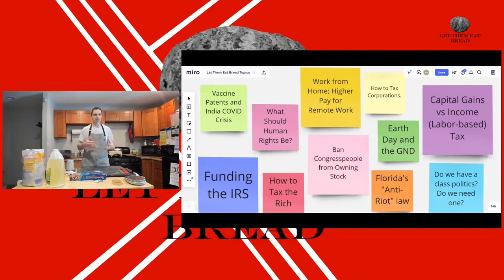Episode 8 - Class and Politics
"Come for the Bread, stay for the Politics"

In this video, I discuss whether we have a class politics in the US and whether we need one. Hint: the answer to the latter is "Yes!"

Thanks for tuning in for this clip from Let Them Eat Bread! You can get this and every video

Don't forget to send in a picture of your loaf for this week!